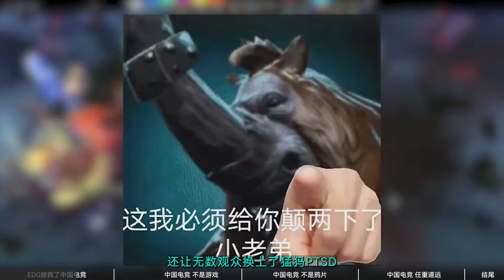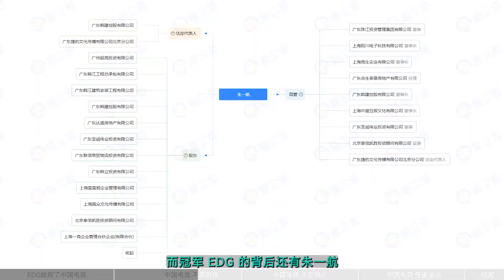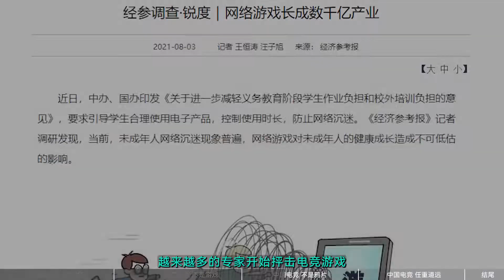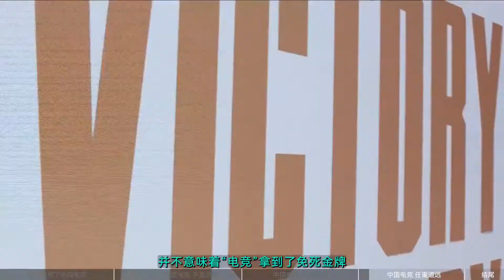游个观点(3)在众人高呼EDG牛P的背后，我却看到了的资本市场!